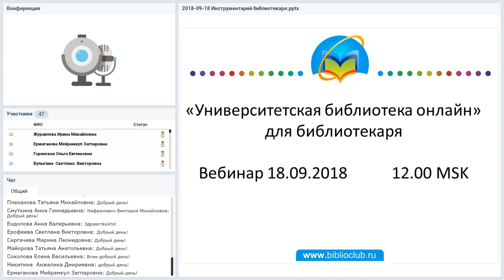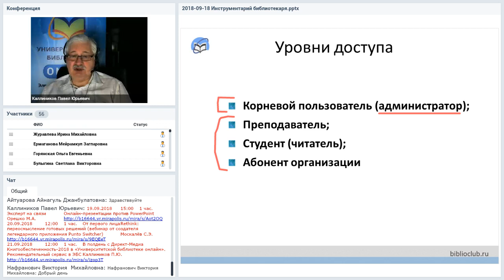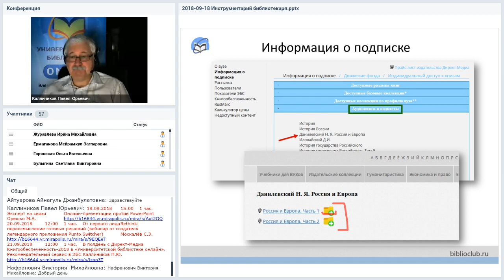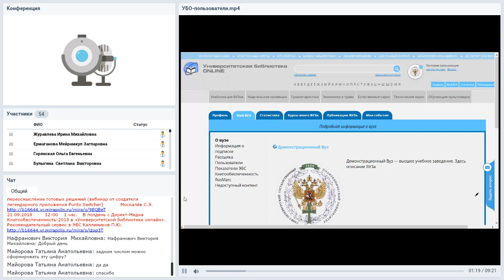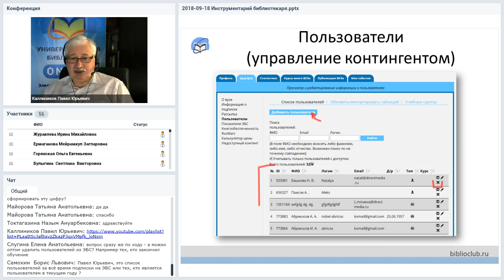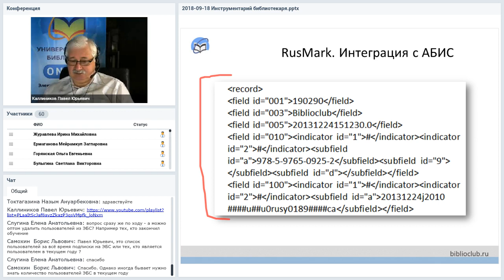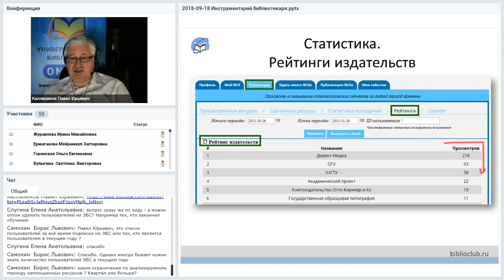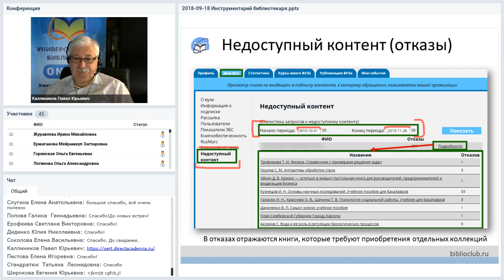Функционал и сервисы администратора-библиотекаря «Университетской библиотеки онлайн»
Вебинар
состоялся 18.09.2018